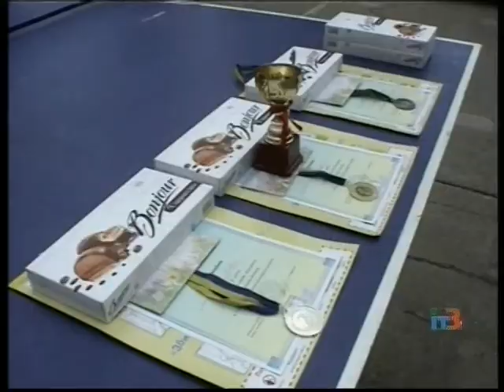Итоги Чемпионата города по настольному теннису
В выходные возле дворца спорта "Юность" развернулись серьезная борьба. Ильичевцы сражались за звание Чемпионата города по настольному теннису.
11 сентября прошли заключительные игры в рамках Чемпионата города по настольному теннису. Соревнования были приурочены Дню физической культуры и спорта. Турнир организовали отдел по делам семьи, молодежи и спорта и частный предприниматель Евгений Сопин, который также обеспечил денежное вознаграждение и призы для победителей.